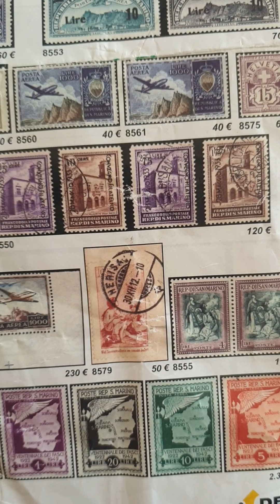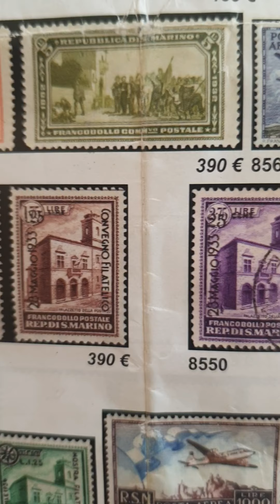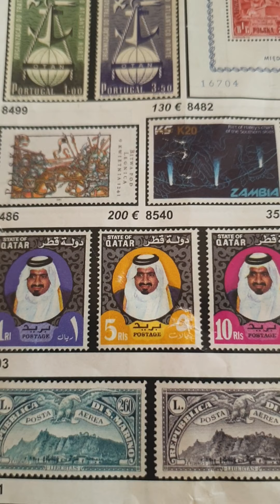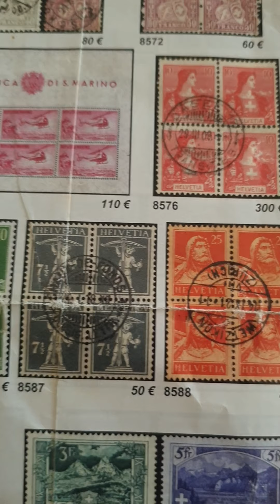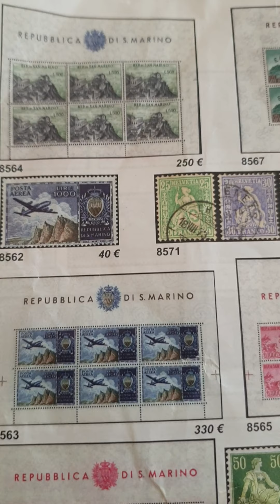Informative guide for stamps